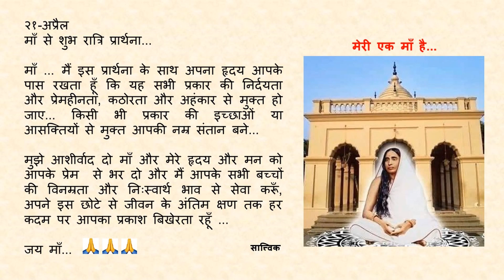Goodnight Prayer to Maa 0421 21 Apr Hindi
२१-अप्रैल

माँ ... मैं इस प्रार्थना के साथ अपना हृदय आपके पास रखता हूँ कि यह सभी प्रकार की निर्दयता और प्रेमहीनता, कठोरता और अहंकार से मुक्त हो जाए... किसी भी प्रकार की इच्छाओं या आसक्तियों से मुक्त आपकी नम्र संतान बने...

मुझे आशीर्वाद दो माँ और मेरे हृदय और मन को आपके प्रेम  से भर दो और मैं आपके सभी बच्चों की विनम्रता और निःस्वार्थ भाव से सेवा करूँ, अपने इस छोटे से जीवन के अंतिम क्षण तक हर कदम पर आपका प्रकाश बिखेरता रहूँ ...

जय माँ...🙏🙏🙏